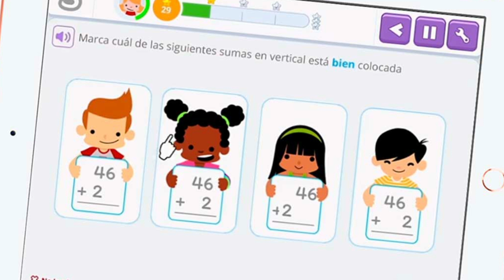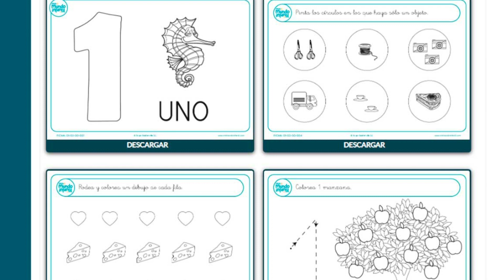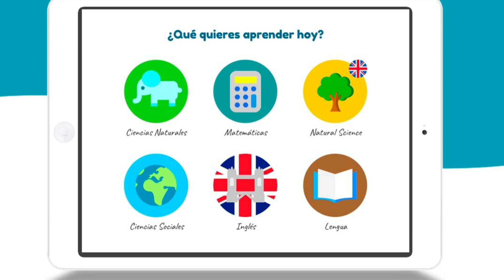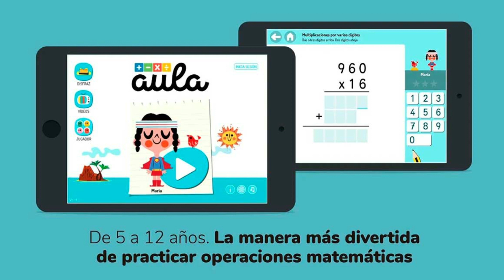LAS MEJORES WEBS Y APPS PARA ENSEÑAR MATEMATICAS A LOS NIÑOS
En el vídeo de hoy te la buhardilla de Ebm, te enseñamos las mejores webs para que los niños aprendan matemáticas.